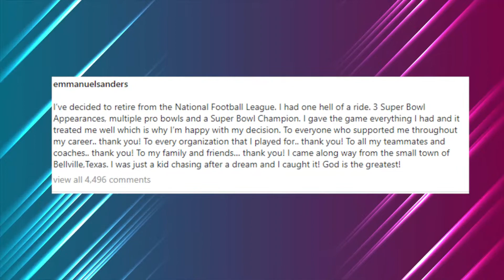Emmanuel Sanders Is LEAVING The NFL.. Here's Why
Welcome back to Sports Summary, today on this channel we are going to talk about “  Two-time Pro Bowl wide receiver Emmanuel Sanders calls it a career after 12 seasons in NFL +Behind dominant defense, Josh Allen and Bills show they are ready to take the next step” Sanders, who spent most of six of his 12 NFL seasons in Denver, was in the Broncos' complex with his family to make the announcement. He closed out his career with 13 starts with the Buffalo Bills last season. A third-round pick by the Pittsburgh Steelers in the 2010 draft, Sanders finished his career with 704 receptions, 9,245 yards and 51 touchdowns. He was a two-time Pro Bowl selection, played in three Super Bowls and was part of the Broncos' Super Bowl 50 winning team.

 Ed Oliver didn't look like a man whose team had just opened the season by manhandling the defending Super Bowl champions. He sat silently at his locker in SoFi Stadium, well after the Buffalo Bills' 31-10 drubbing of the Los Angeles Rams was complete, and stared silently at his phone. Teammates smiled and laughed around him, but Oliver seemed oblivious to the goings-on. Perhaps it was frustration from turning an ankle during the game -- Oliver is on the cusp of establishing himself as a dominant force along the defensive line, so anything that gets in the way of that is unwelcome -- or maybe that's just his personality, although that suggestion proved to be untrue moments later when he was asked about newcomer Von Miller's impact on the Bills' defensive line. Check this video out and stay updated!

Two-time Pro Bowl wide receiver Emmanuel Sanders calls it a career after 12 seasons in NFLnewyork